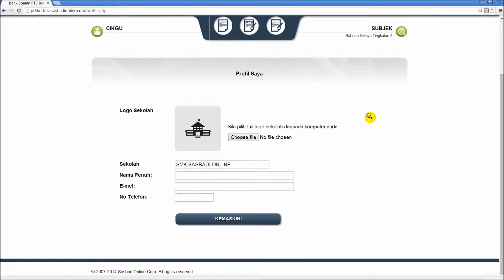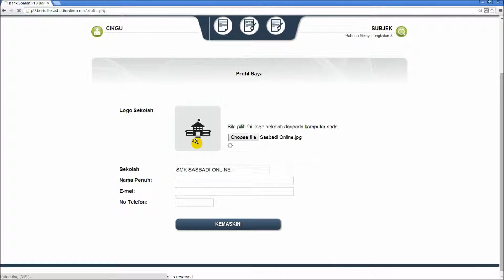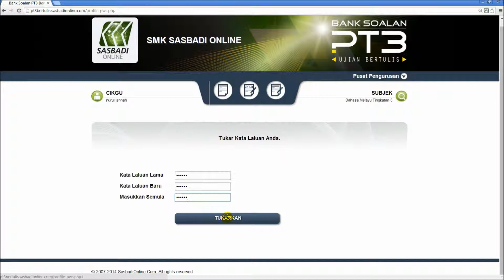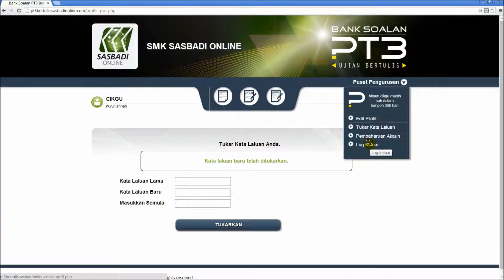Bank Soalan PT3 Ujian Bertulis - Pusat Pengurusan